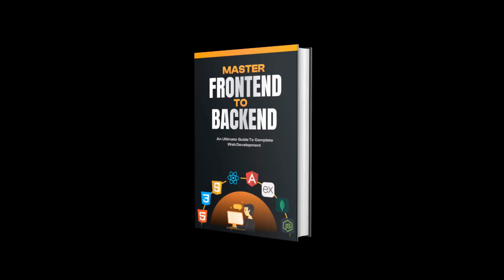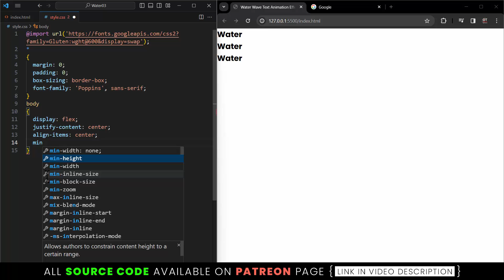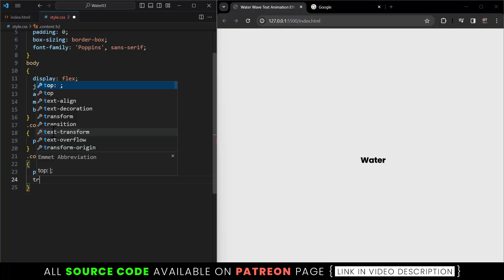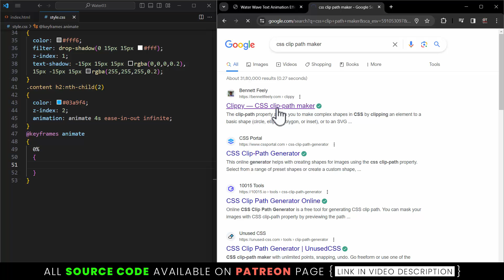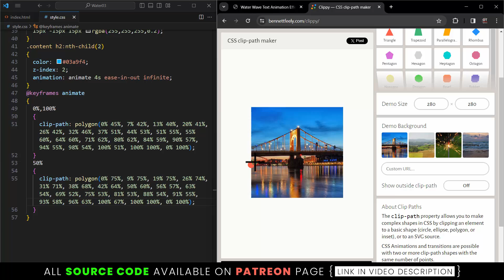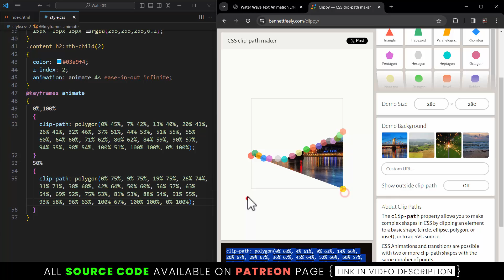Water Wave Text Animation using Html CSS Only